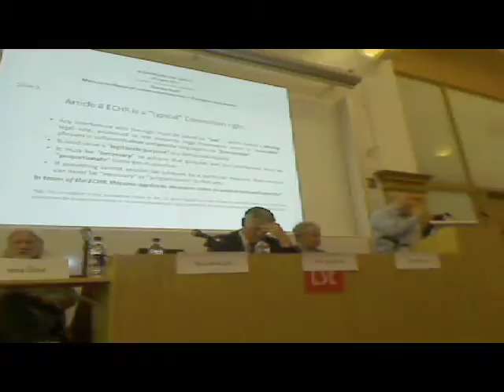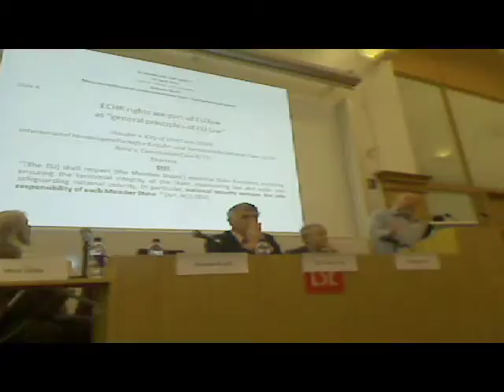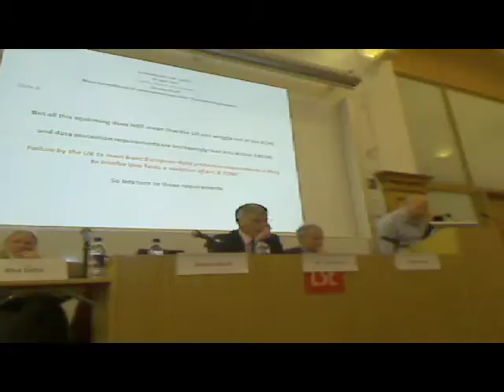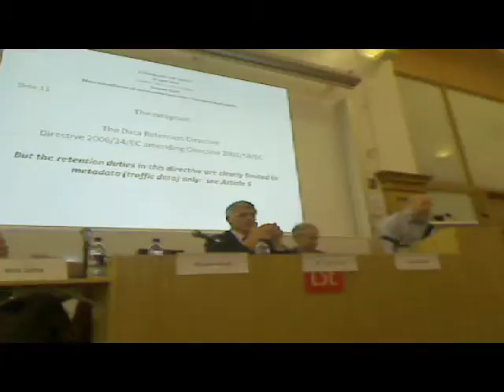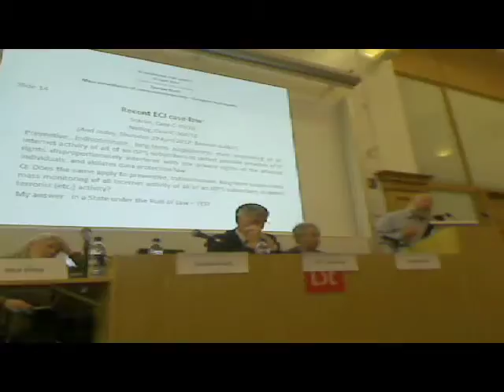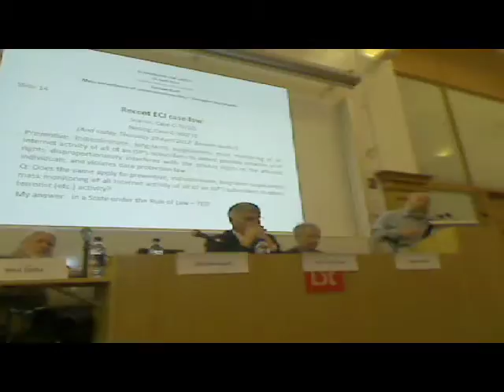Scrambling for Safety: 8 Douwe Korf